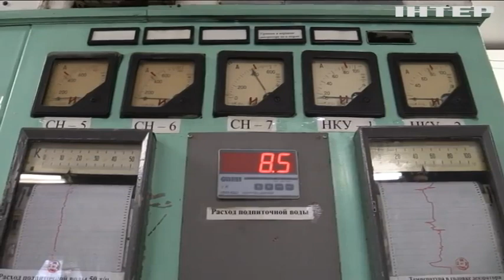Російські дрони-камікадзе завдали ударів по Одещині